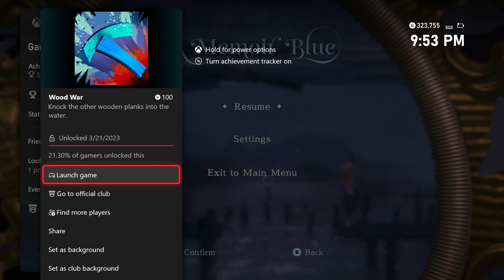A Memoir Blue "Wood War" achievement/trophy guide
Knock the other wooden planks into the water.